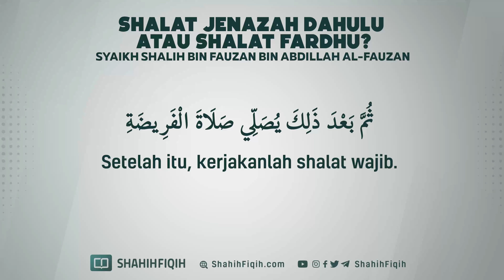Shalat Jenazah Dahulu atau Shalat Fardhu? - Syaikh Shalih bin Fauzan bin Abdillah Al-Fauzan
PERTANYAAN :

Ada seseorang meninggal kemudian kita memandikan jenazahnya dan mengkafaninya dirumahnya. Lalu kita langsung membawanya ke pekuburan dan meletakkannya​ sekitar sepuluh atau dua puluh meter dari kuburannya untuk kita mensholatinya. Apakah perbuatan yang demikian itu diperbolehkan?

JAWABAN :

نعم تجوز الصلاة على الميت في المقبرة؛ لأنه ثبت عن النبي صلى الله عليه وعلى آله وسلم صلى على القبر بعد الدفن،

“Ya, tidak mengapa seseorang shalat jenazah di pekuburan. Karena yang demikian telah ada riwayat yang shahih dari Nabi shalallahu alaihi wasallam bahwa beliau pernah shalat jenazah di pekuburan setelah jenazah itu dimakamkan.”

● Silsilah Fatawa nur aladdarb kaset nomor 267